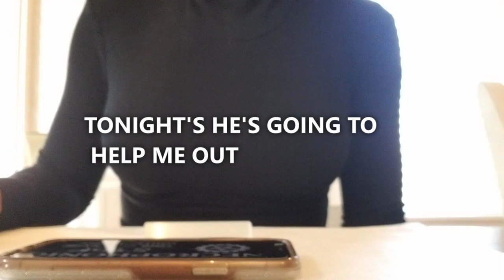ALEXIS WARE EVP SPIRIT BOX SESSION TRUE CRIME READING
🔥Bienvenidos to my channel!

Tarot decks used in my videos:
Moonology Oracle Deck
Tarot of the Divine